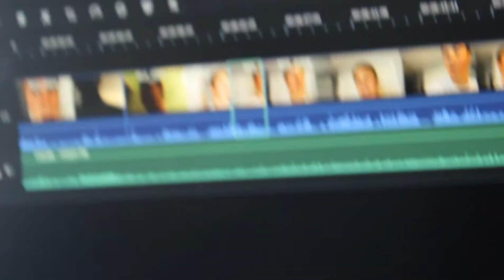HOME COMING VLOG